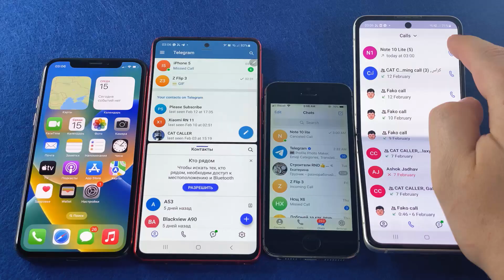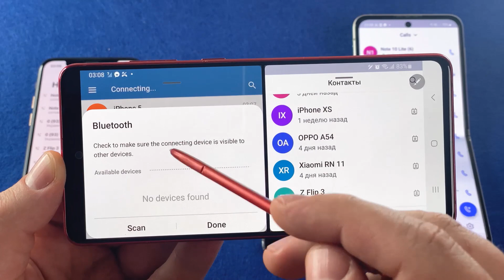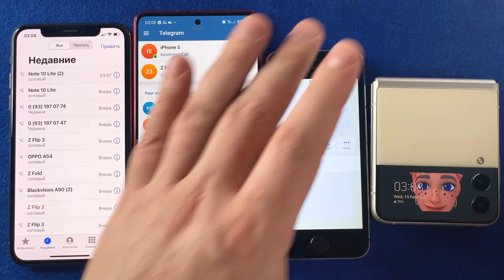Galaxy Note 10 Horizontal Position 3 Incoming Call & Telegram & TamTam at the same time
Samsung Galaxy Note 10 Lite Horizontal Position 3 Incoming Call & Telegram & TamTam at the same time. iPhone Xs & Samsung Galaxy Z Flip 3 & Apple iPhone 5s Outgoing call